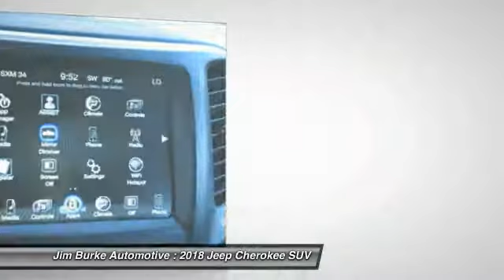2018 Jeep Cherokee Birmingham AL JE18002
2018 Jeep Cherokee